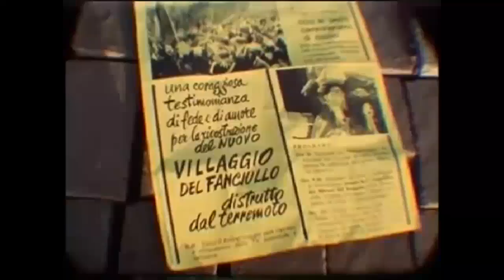VISCIANO FILMATI RICORDO Padre Arturo D'Onofrio Diario18-4- 1948